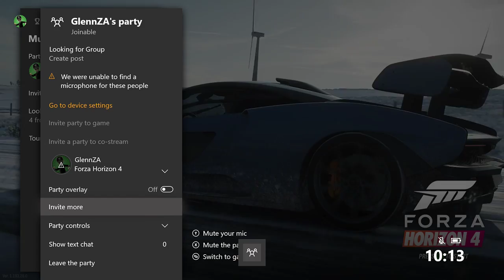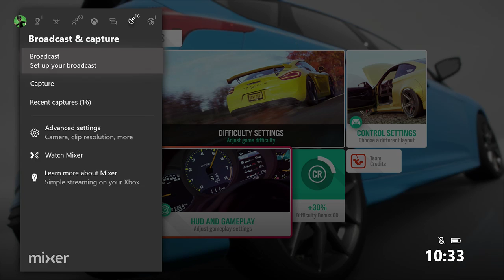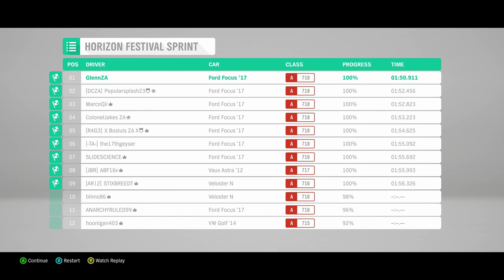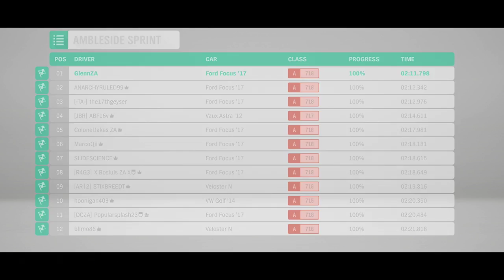Happy Forza Horizon 4 Day [Road To 500 RF]